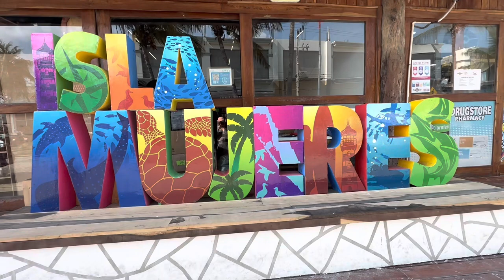My deep plane facelift in Mexico@Street_travels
Medical tourism in 2023 is a huge industry join me in my journey through a full facelift in Cancun Mexico.